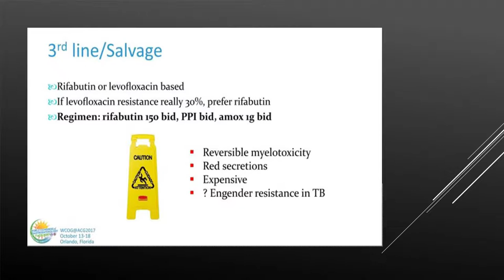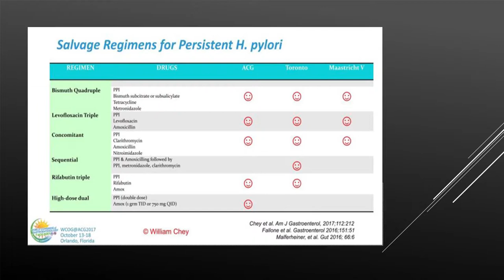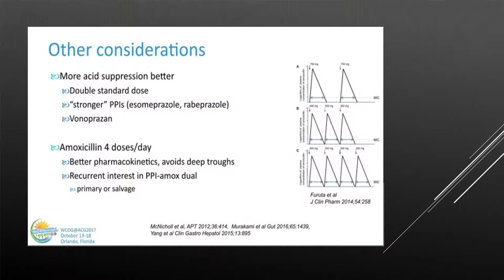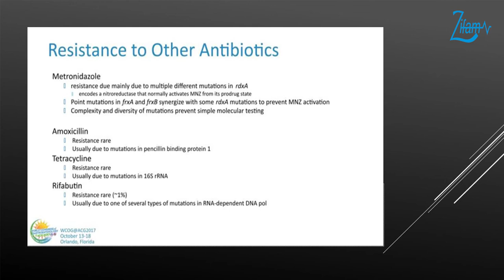The Gastroenterology Updates 2017 (Episode_9)